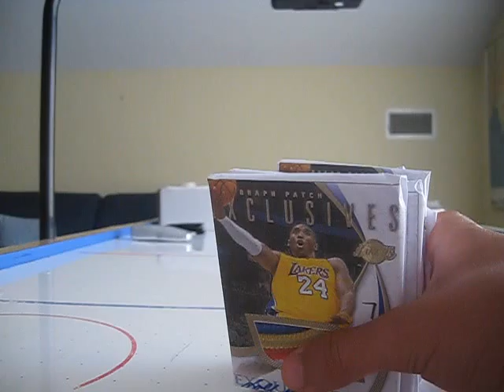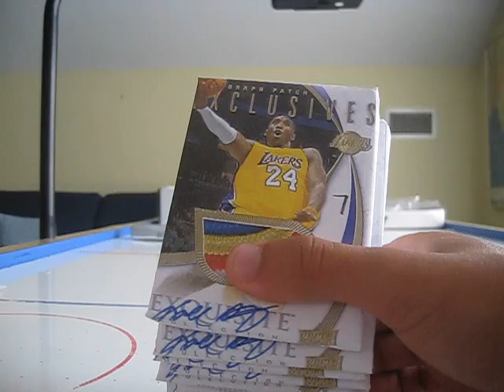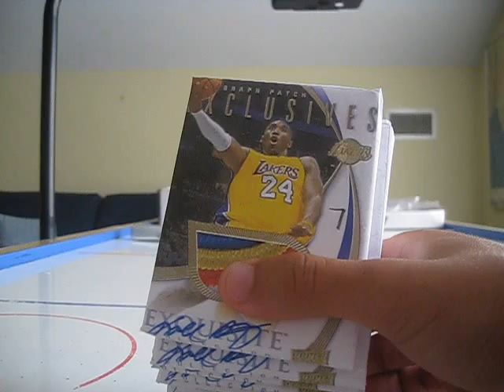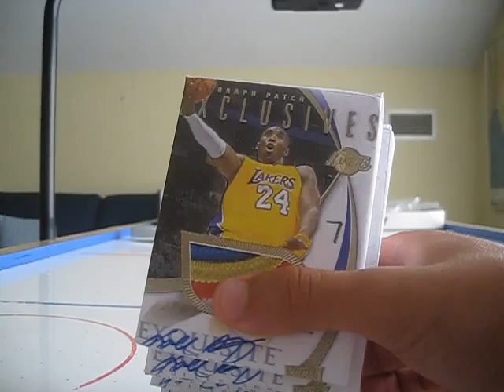LAST Nasty Pack Update *$10/ Pack Insane Deal! Paypal+TTM Accepted- 7 Left!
Thanks

Cards Remaining:

Hakim Warrick Finest Rc AU
Dwight Howard Au Signature
Donte Greene Patch Auto SPA
Phil Ford UD Premier Auto